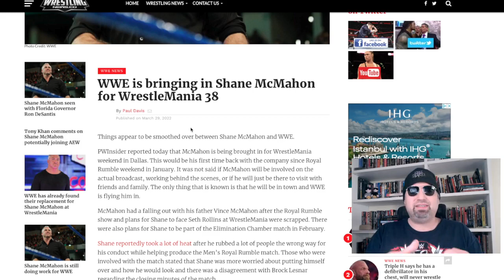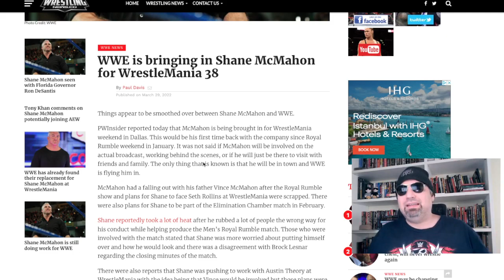SHANE McMAHON sarà a WRESTLEMANIA 38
I principali siti americani ci informano che SHANE McMAHON sarà a WRESTLEMANIA 38 su richiesta della WWE, e che potrebbe anche fare qualcosa durante lo show (anche se è più probabile un suo utilizzo dietro le quinte).